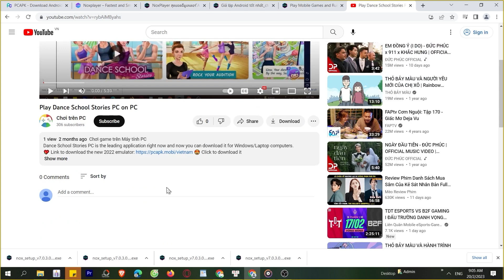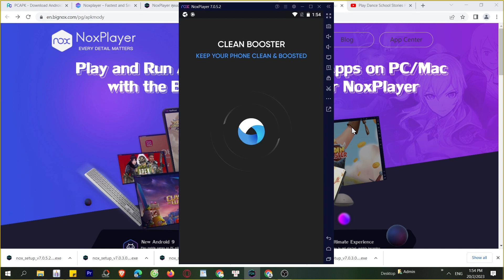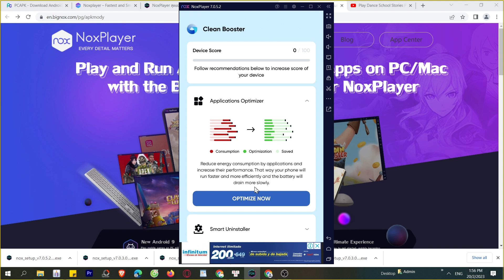Cách tải Optimizer Cleaner & Booster trên Máy tính, PC, Laptop mượt mà nhất, MOD APK Pro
Optimizer Cleaner & Booster trên máy tính, PC là ứng dụng hàng đầu hiện nay và bây giờ bạn có thể tải cho máy tính Windows/ Laptop.

0:00 giới thiệu XXX PC
0:18 hướng dẫn
1:09 cách tải phần mềm
1:15 cài đặt
1:37 bắt đầu sử dụng
2:03 đăng nhập google
2:08 mở ch play
2:03 tải XX trên PC
2:25 mở XX PC Windows
3:02 Trải nghiệm XX trên Máy tính